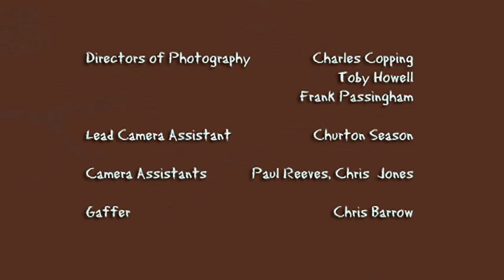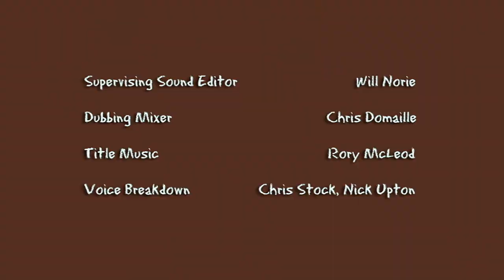Impressions - Creature Comforts S2 (Full Episode)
How does a hamster sound like a kipper? Does an owl give a hoot? Can a slug imitate a chicken? Animals test their vocal prowess…